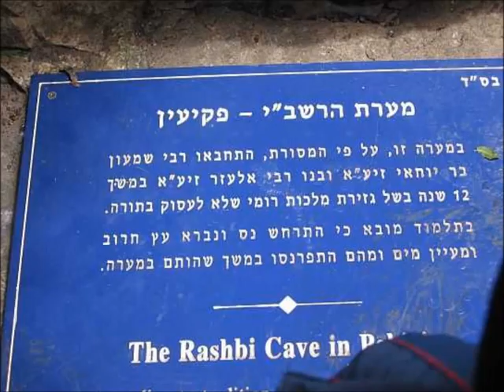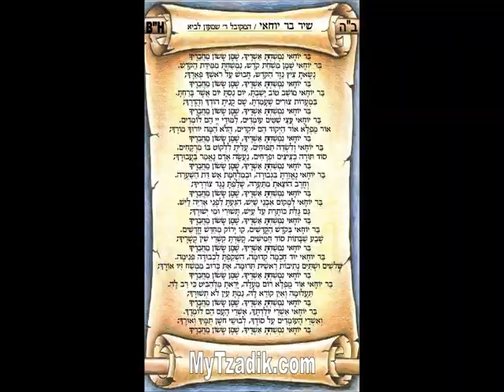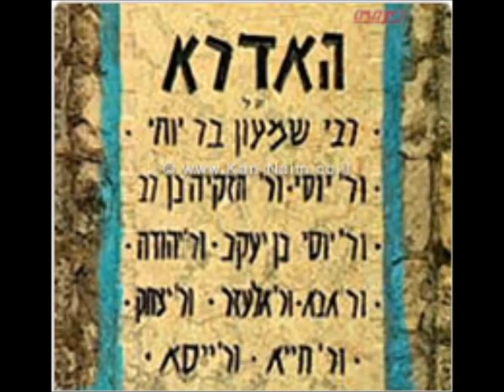Rabbi Shimon bar Yochai